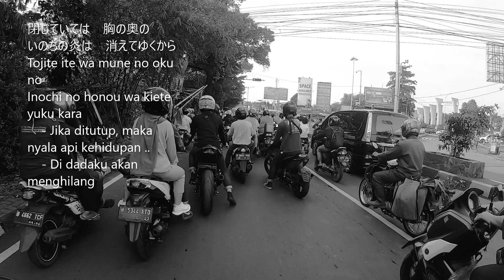Aoi Teshima - kokoro wo komete (coverku)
coba cover lagune "Aoi Teshima - kokoro wo komete" .. gegara kemaren bikin reel IG eh nemu kie lagu, kok enak, kok syahdu, yowes ku coba cover boso jepun .. suka yo di like, lek gak suka yo dishare yoh sopo ngerti wong liyo suka eaaaaa 😅 maturnuwuun 🙏😁 ..

original song (suaranya dia bener-bener syahdu menggetarkan hati 😍)